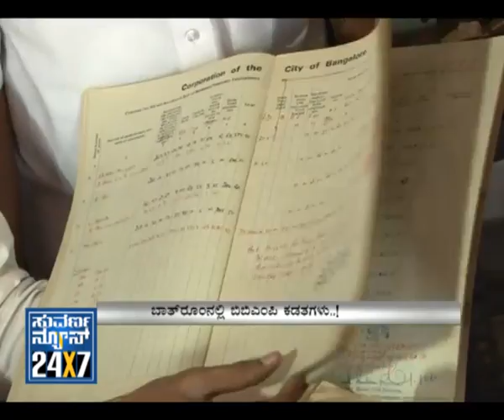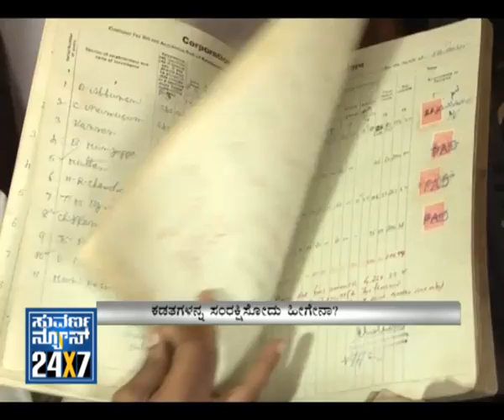Seg _ 2 - Bangalore First - 17 Oct 12 - Suvarna News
Suvarna News 24X7 - 17 Oct 12 - BANGALORE FIRST (Bangalore Metro) - exclusive news bulletin for Bangalore city.